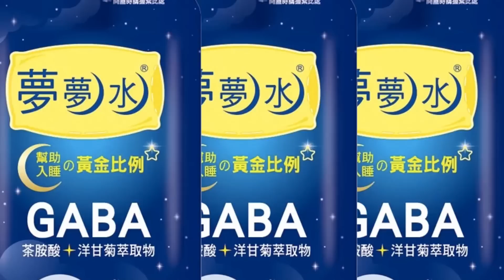【全程口白】"比延長兵役更好的辦法"龍介仙獻策蔡英文 嘆:現在兩岸要和平你們才說要對抗@中天新聞CtiNews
相關影片:
贊成兵役延長為1年 徐巧芯突破盲點:是時候讓大家想清楚抗中保台是什麼概念了 @中天新聞CtiNews